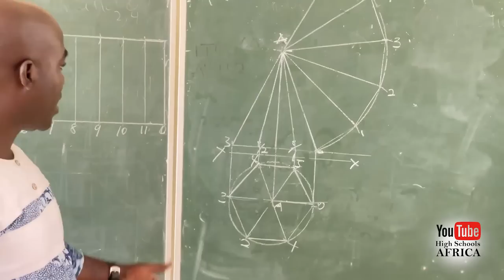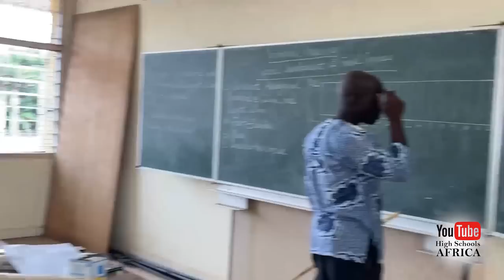Archbishop Porter's Sidi Reveals What She Truly Thinks About TTI.